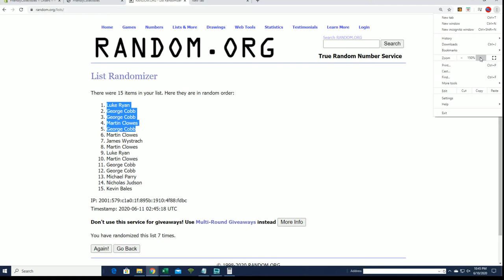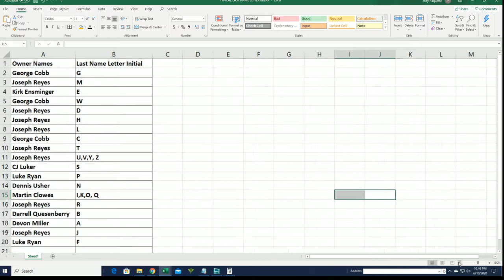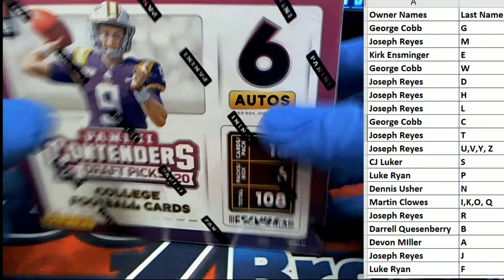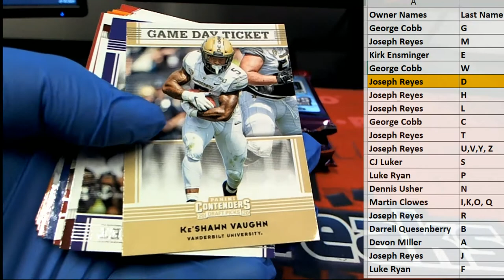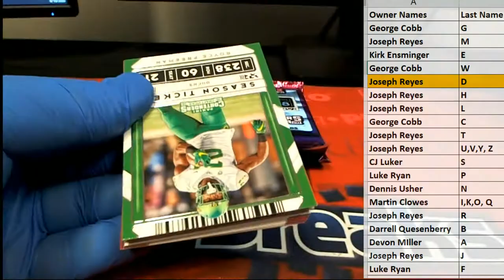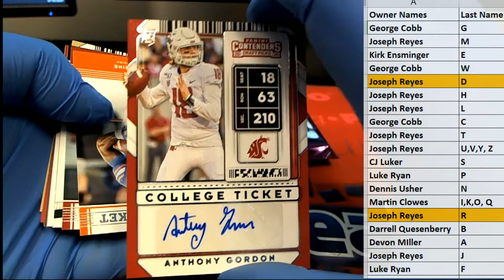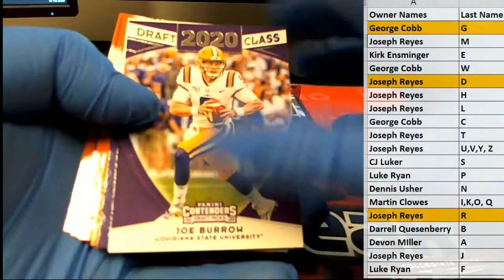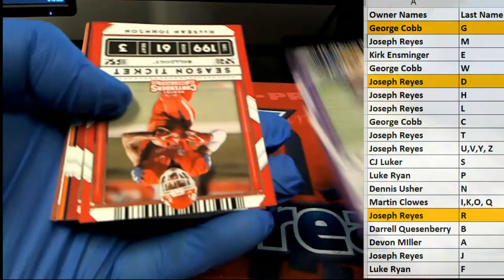2020 Panini Contenders Draft Picks Football Hobby ID 20CONTDRFB204